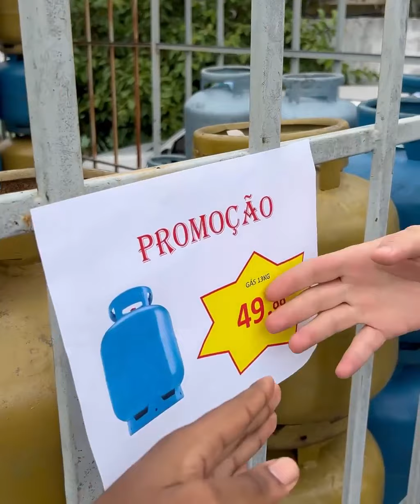Dica; experimente e seu gás de cozinha vai render até duas veses mais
Se escrevam em nosso canal do YouTube pra receber mais vídeos. .

vídeo da Internet